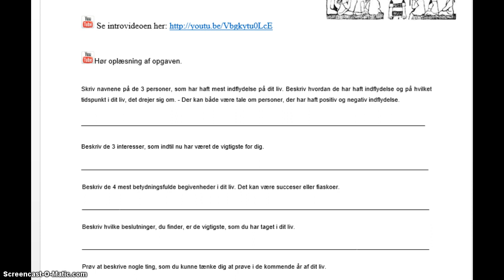Fremtidsplanlægning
Holdepunkter fra din